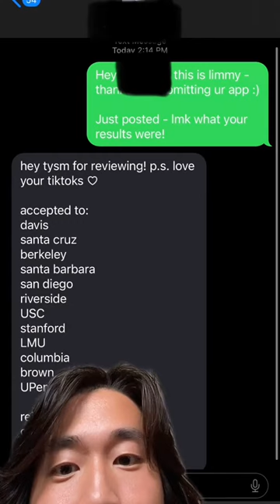COLLEGE RESULTS (salutatorian, 1590 SAT edition)